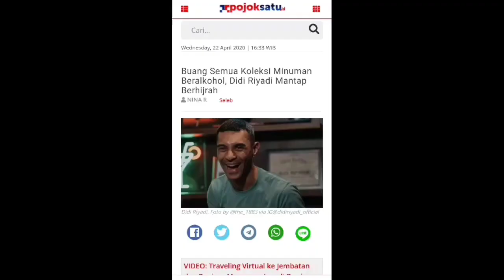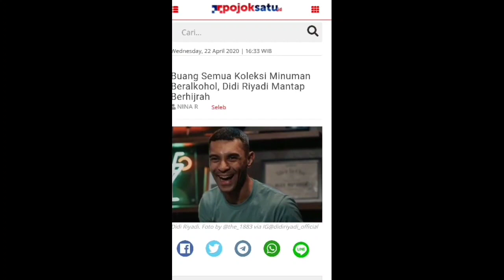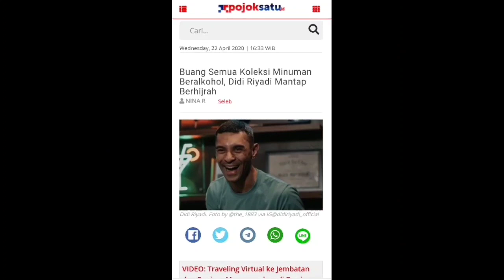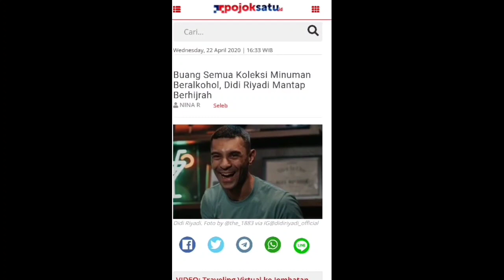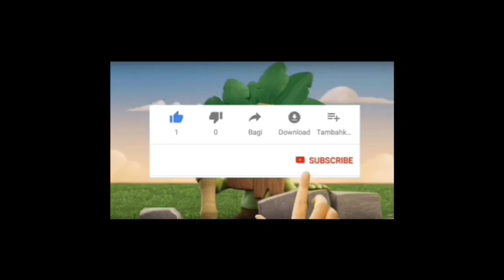Drummer Element Didi Riyadi Mantap Berhijrah, Ini Alasannya!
(sumber : pojoksatu.id)